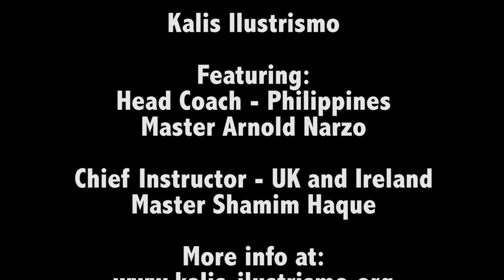Knife defence flow in real time, with Master Shamim Haque and Coach Arnold Narzo (2016)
Its been a while since I posted a video on YT!  This was taken in 2016 .  Master Shamim with Head Coach Arnold Narzo in London, UK.    Unfortunately the video clip is damaged and this is all that remains of the clip.  this was live and not sped up!  watch the people in the background for reference.   Thanks to Mo and Kay Photography for the video.